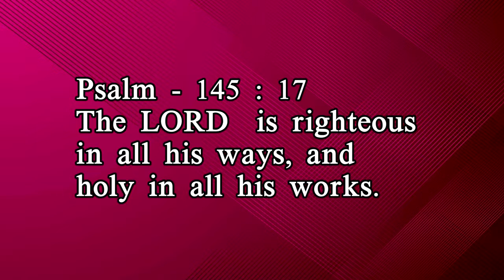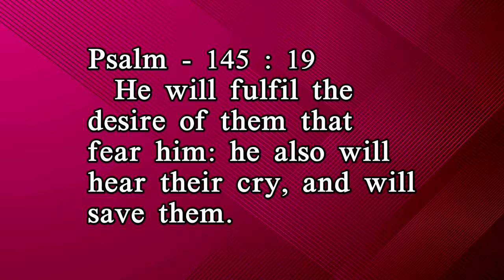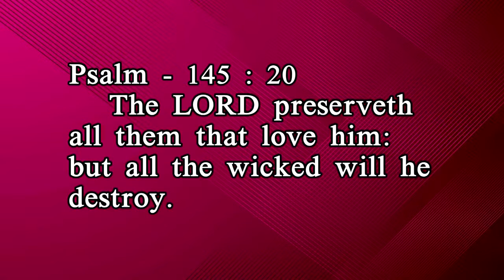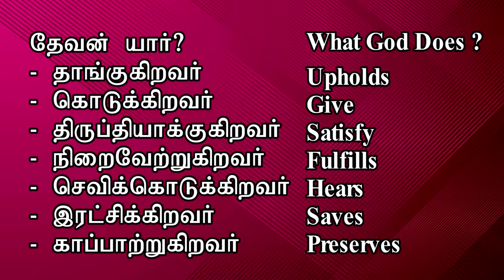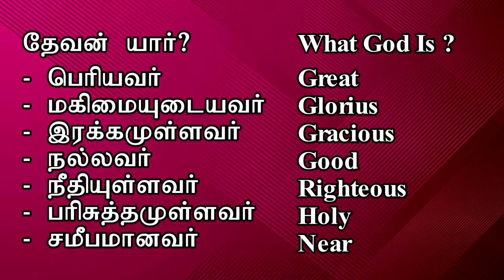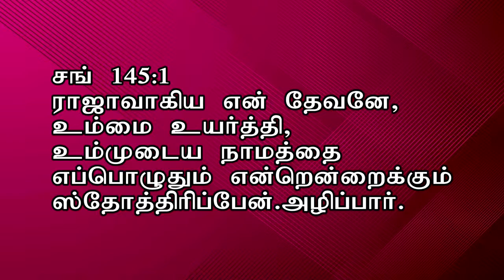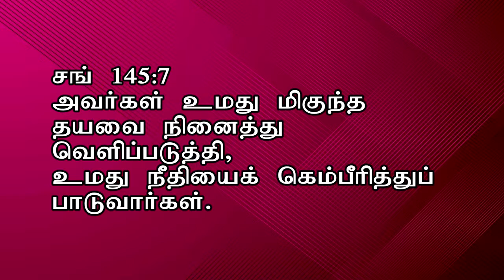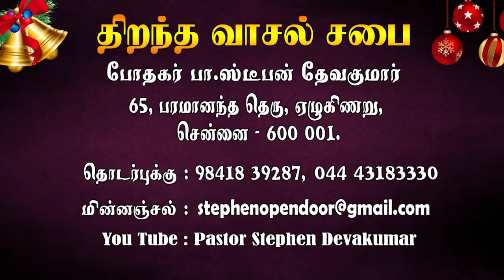NITHYAM TV: 145 ஆம் சங்கீத விளக்கவுரை_ Rev B Stephen Devakumar|| Open Door Ministries.